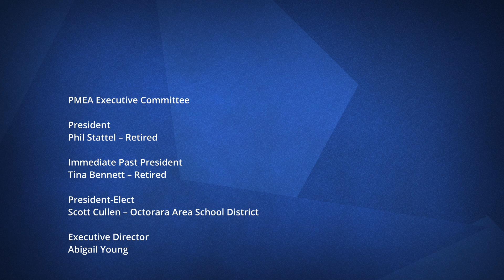PMEA's Take Note: 2/7/22 - Monica Ellis from Imani Winds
Monica Ellis is a native of Pittsburgh, PA and one of the founding members of the GRAMMY nominated, Imani Winds. She joins us to talk about Imani Winds, chamber ensembles in general, and her scholastic musical journey.

PMEA's Take Note is presented by the Slippery Rock University Music Department.